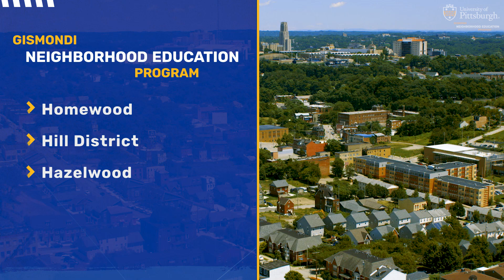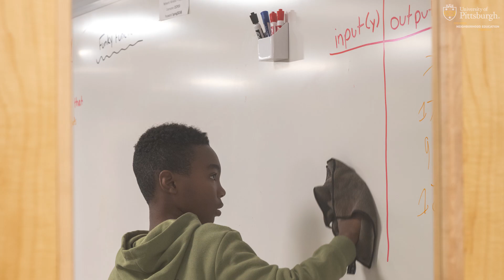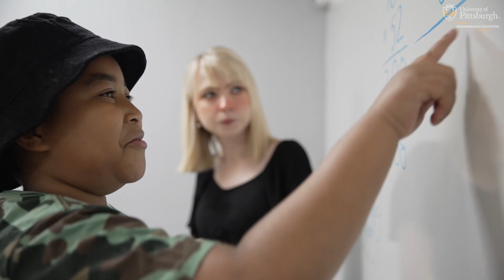Gismondi Neighborhood Education Program - Overview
The Gismondi Neighborhood Education Program, which is made possible by a generous gift from The Gismondi Foundation, is a collection of education programs and services provided to elementary-aged students in certain neighborhoods in the City of Pittsburgh where Pitt has made a long-term commitment to community engagement.